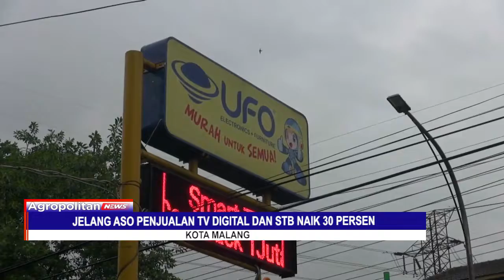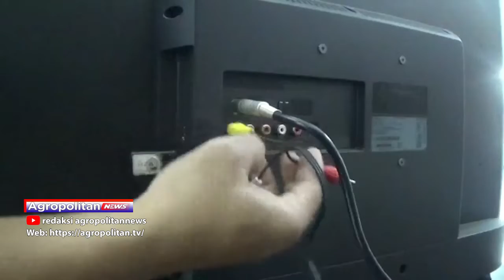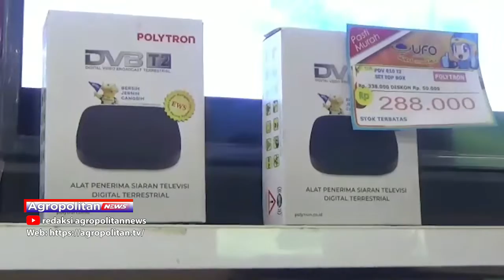JELANG ASO PENJUALAN TV DIGITAL DAN STB NAIK 30 PERSEN | ATV KOTA BATU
JELANG PEMBERLAKUAN ANALOG SWITCH OFF (ASO) ATAU MIGRASI SIARAN TELEVISI ANALOG KE SIARAN TELEVISI DIGITAL TAHAP PERTAMA PADA 30 APRIL NANTI. PERMINTAAN SMART TV, TV DIGITAL DAN SET TOP BOX (STB) TV DIGITAL DI SEJUMLAH TOKO ELEKTRONIK DI KOTA MALANG MULAI MENINGKAT. BAHKAN KENAIKANNYA MENCAPAI 30 PERSEN SEJAK DUA BULAN TERAKHIR.